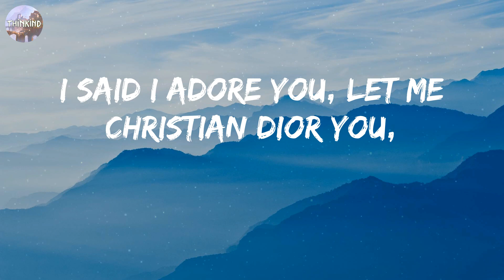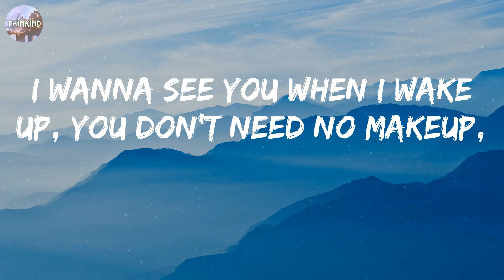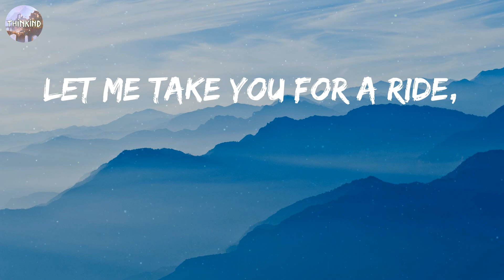Edot Lawrence - Suave (Lyrics)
🎵 Suave - Edot Lawrence Lyrics:
I said I adore you, let me Christian Dior you,
Let me take you out shopping at the strip, let me spoil you,
Just promise you be loyal, my best friend,
The type that’s always there for me, no question,
Never my intentions, passion,
You know I’m ‘bout that action,
Tempt me in that skintight dress and see what happens,
I ain’t playing with you baby I’m old fashioned,
Forever lasting, stam, you know who I am,
I’m a closed book, still you read through my cover,
A gold look, that’s how we speak to each other,
It’s body language, talk’s cheap, this is priceless,
Words are words, but your touch is like midas,
I greet you as “your highness”, sit on my throne,
When I’m hearing you moan,
That’s my cue to really get in my zone,
Nobody else around, we alone,
I bring it home, we young, but it’s grown,
I’m saying,
Shit Goddamn,
Show me the stam,
I want you to talk like you know who I am,
What I been through, what I’m finna do,
How I’m ‘bout to make you feel comfortable,
I said I like it when your ass up, face down, body on fire,
One time, two time, no I’m not tired,
Three time, four, going all through the night,
Let me take you for a ride,
Yeah,
Uh, so what you tryna do,
Me, I’m tryna get behind you,
I keep it real I know you don't like being lied to,
First things first backshots and I’m the rifle,
You the kinda girl I woulda fumbled in high school,
Yup, you like a demon of my past,
Red lipstick you can leave it on the glass,
Lifer at the gym, I can see it in your ass,
Yeah, we can do it slow girl, we can do it fast,
Whichever way you want it baby we gone do it that way,
Stick with me and you will never have another bad day,
Call me by my government, the “Dot” is just for cache,
Wherever you at bae, I’m right there,
I’m the dream that you thought was a nightmare,
I wanna see you when I wake up, you don’t need no makeup,
No bullshit I tell you straight up,
Shit Goddamn,
Yeah,